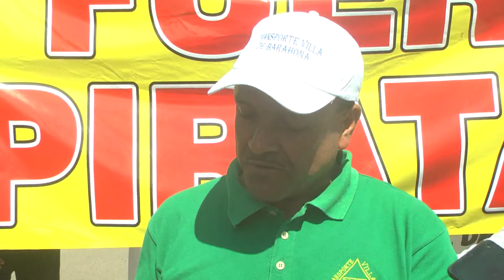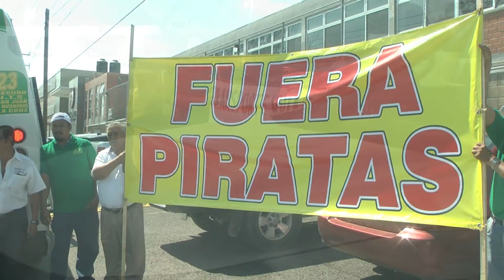TRANSPORTE PIRATA FT